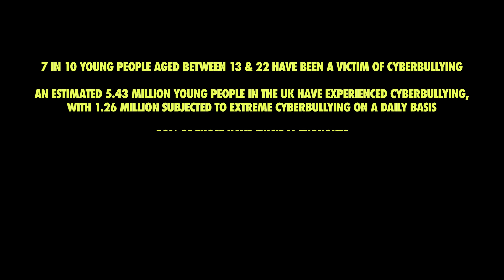VUKOVI - Weirdo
Audio:

Produced by Bruce Rintoul
Mixed by Bruce Rintoul

Written and performed by VUKOVI

"Weirdo" - Brogan Salmon
The "Mean Girls" - Grace Creach, Aimee Clint and Isla Grant
Questionable cameos - Vukovi, Miles Goodwin

Make up, Hair and Prosthetics by Amanda Wotherspoon (Bow Mindy Mua)

Styling by Janine Shilstone

Directed by Janine Shilstone

Produced by Janine Shilstone, Hamish Reilly

Filmed by Miles Trotter
Edited by Hamish Reilly

Special thanks to Basement 49 and Cameron Brisbane Photography

If you've been affected by any of the issues raised in this video you can get more information on help here-